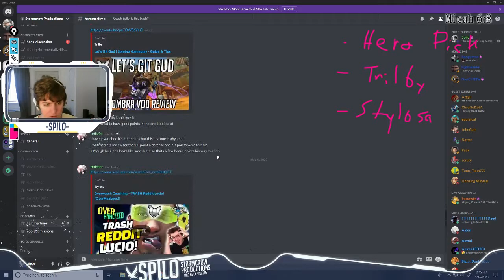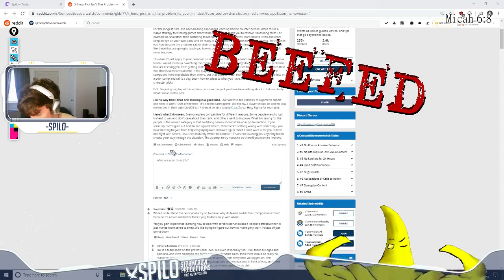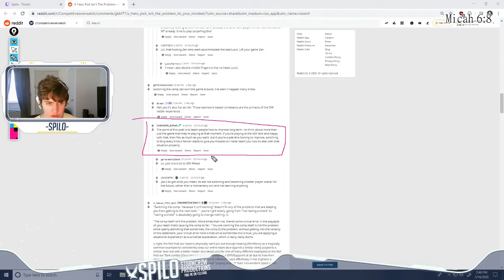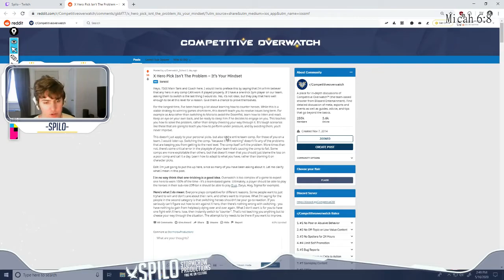Hammertime Volume 7 : r/Competitiveoverwatch on Mindset over Hero Pick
Coach Spilo's ready to rate, rant, or rave over your submitted educational content!

In this installment, Spilo reviews an r/Competitiveoverwatch post by Overwatch_School with the title of "X Hero Pick Isn't The Problem - It's Your Mindest".

To join our team, jump in our Discord and follow Spilo on Twitch: